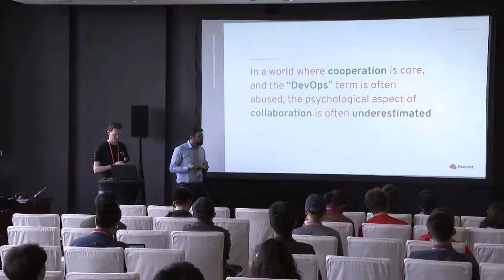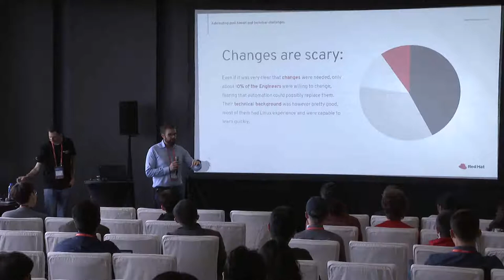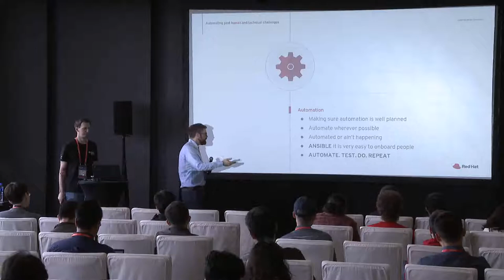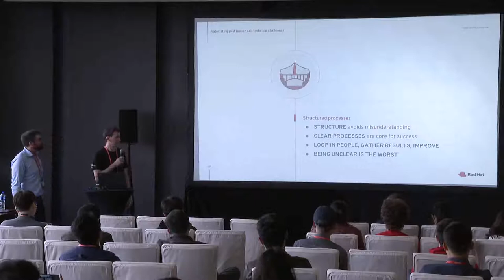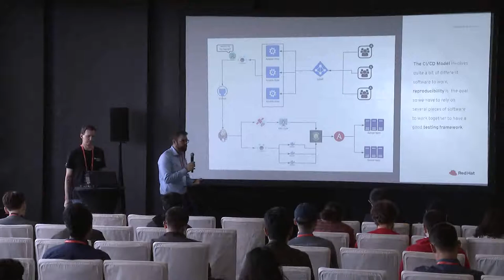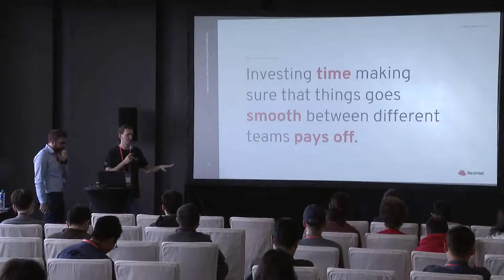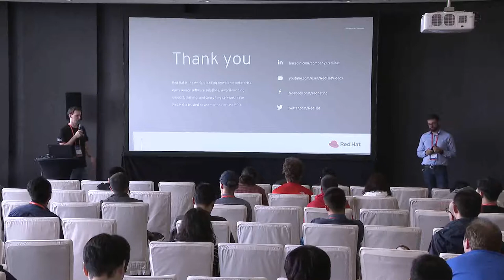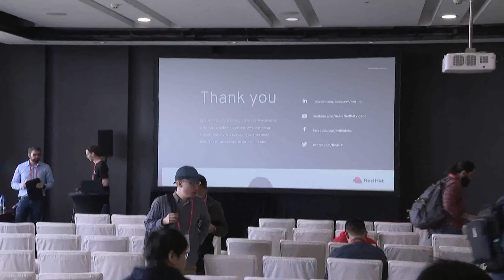Automating past human and technical challenges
In a world where collaboration is core and "DevOps" term is often abused, the psychological part of collaboration is often underestimated.

As much as we approach a technical issue from a strictly technical standpoint, the role of people on solving it is still the key.
At our talk we share our real-world experience about a journey on the slippery ladder of breaking changes: From a silo-based company to a solid and modern Dev-Ops enabled organization. Approaching the topic from "how we learned from our own failures", describing how we should be empowering techies to deliver faster and take advantage of automation.

But the most important point of our workshop will be the psychological aspect of collaboration that can safely lead also to better technical solutions.

Good teamwork means choosing perfect tools for the job, from a technical AND a synergic point of view.